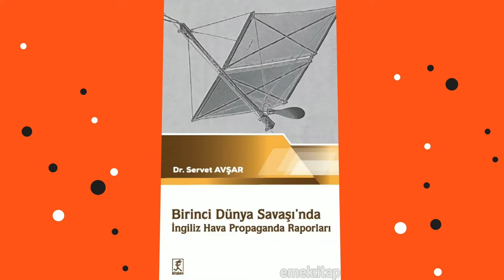Birinci Dünya Savaşı'nda İngiliz Hava Propaganda Raporları